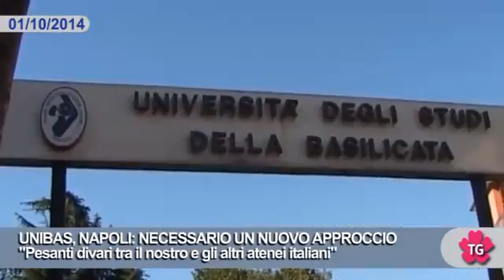UNIBAS, NAPOLI: NECESSARIO UN NUOVO APPROCCIO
"Pesanti divari tra il nostro e gli altri atenei italiani"